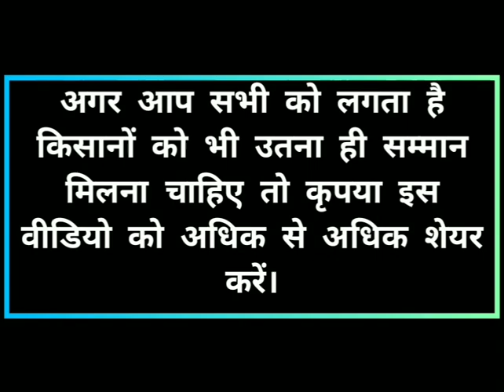किसान स्वाभिमान.PART-1. By Chandrashekhar Khare.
एक नज़र अन्नदाता की ओर
कृषक स्वाभिमान:-
-::संयुक्त जन जागरूकता अभियान::-
(महान समाज सेवक स्वतंत्रता संग्राम सेनानी स्व. हिंच्छाराम खरे एवं स्व.गणेशराम खरे तथा महान देहदानी स्व.मनोज कुमार खरे''की स्मृति मे)...
शुभेच्छुक...
धर्मेन्द्र कुमार खरे-निदेशक,
चंद्रशेखर खरे, कृषि वैज्ञानिक(सस्यविज्ञान).8770414150
सुमनशेखर खरे,समाज सेविका.7410139918